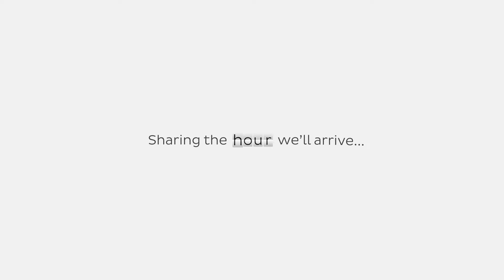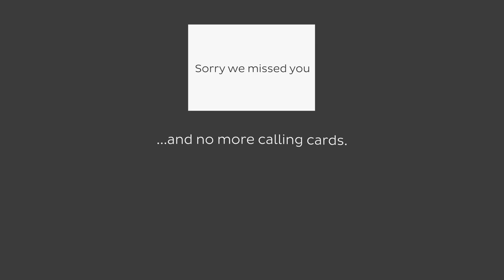DPD Local Predict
We give your customers a one hour delivery slot so they don't have to wait in all day